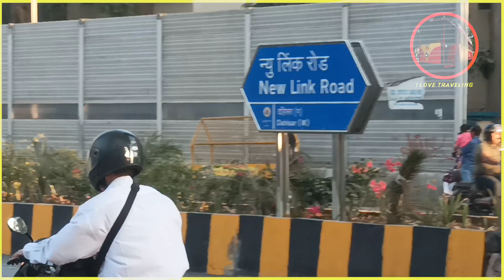NEW LINK ROAD, KANDER PADA, DAHISAR-WEST, MUMBAI-400068. MAHARASHTRA, INDIA